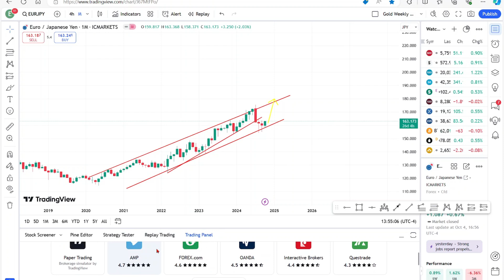How to Connect IC Capital Markets Account to Tradingview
Enjoying my content? Your support helps me create more great "how-to" videos. Thank you

Submit your video request to